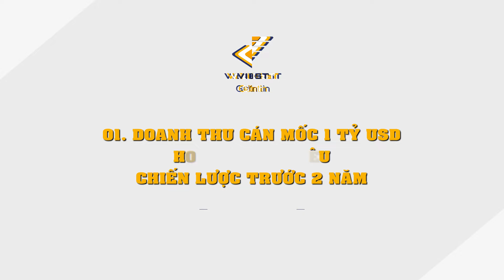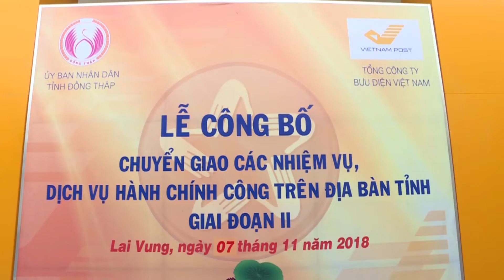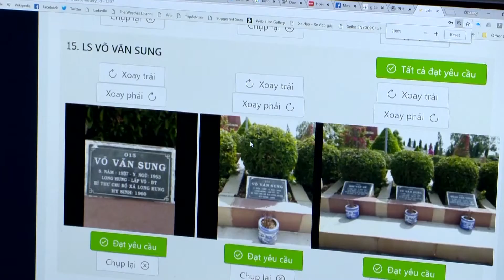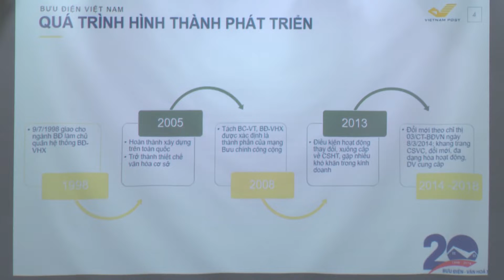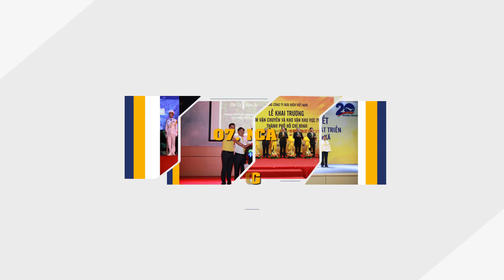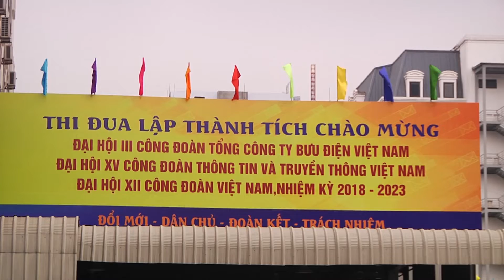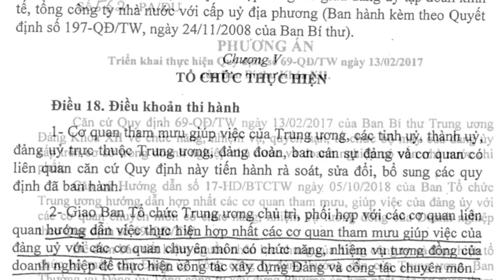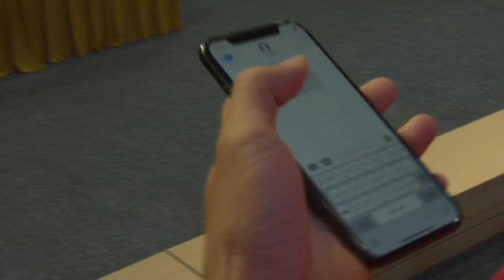Bưu điện Việt Nam - 10 sự kiện nổi bật năm 2018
Tổng hợp những sự kiện nổi bật của Bưu điện Việt Nam năm 2018
Vietnam Post - Significant Events in 2018